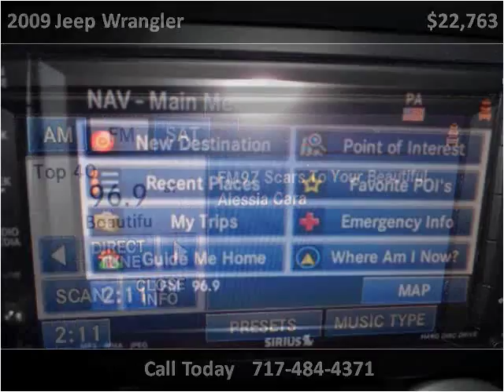2009 Jeep Wrangler Used Cars Adamstown PA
This 2009 Jeep Wrangler is available from Countryside Auto Center.